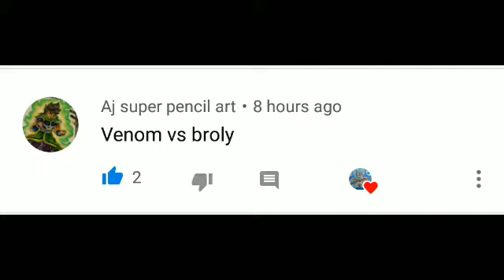Drawing broly vs venom || request #1 || part 1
Hey guys what's up today i have drawn broly vs venom , a marvelous fight and don't forget that it is part 1 not a single video

And be sure to sub me

Bye